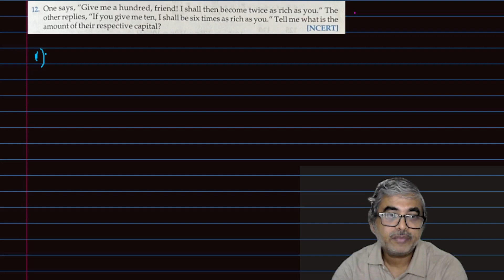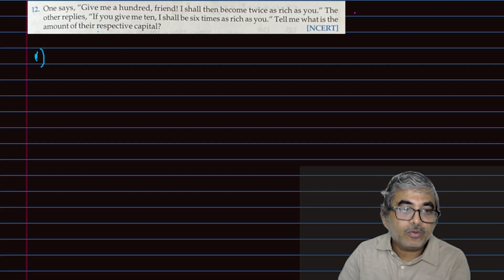Linear Equations-X: Word problems-3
This video is about the basic of word problems, taught in class X of Indian education system.